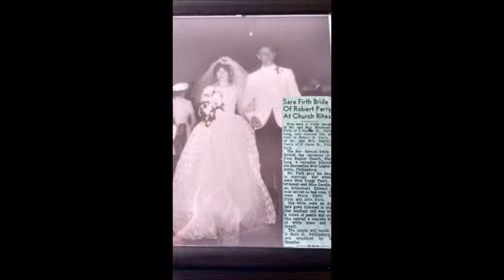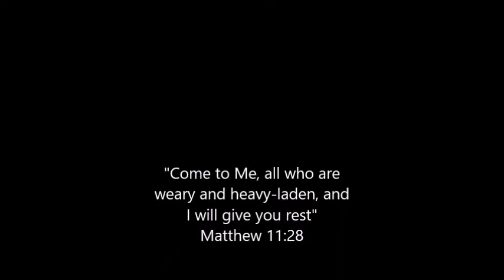robertparry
In loving memory of Robert Parry, my father, who passed away in October of 2016